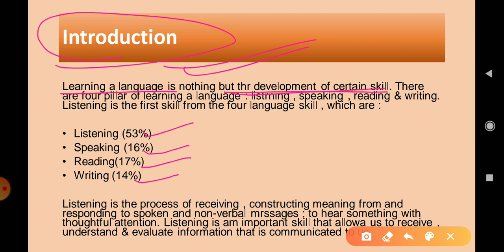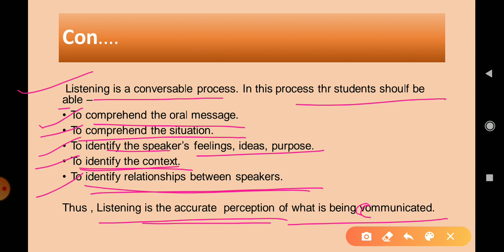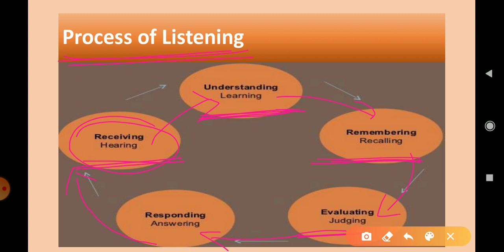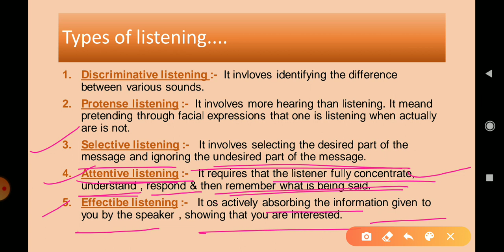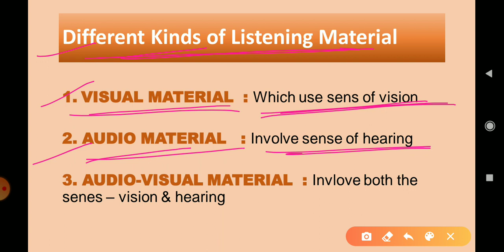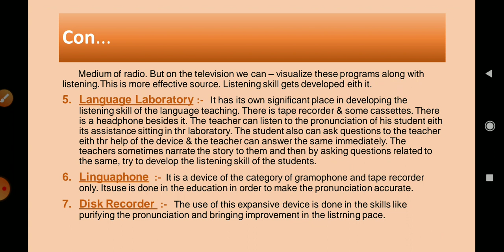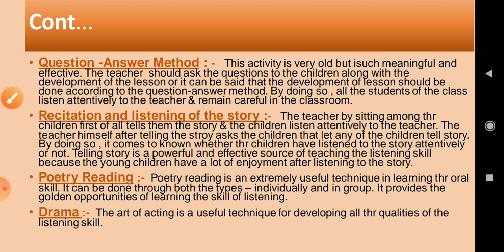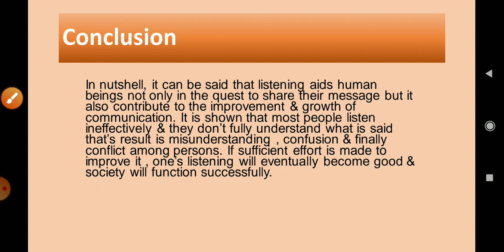Listening Skills | Language Across The Curriculum | B.Ed (1st yr.) |By: Arju Ma'am